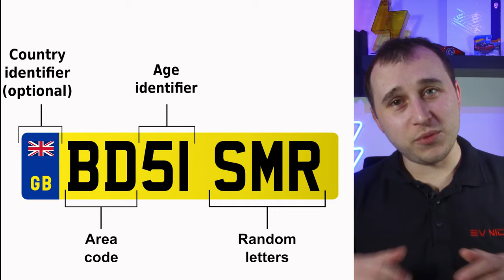EVs Should Pay Road Tax But More Than Diesel Cars?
In November 2022 the UK government announced a new budget in this budget the government decided to change the road tax system meaning Electric cars will pay road tax from the 1st of April 2025.  However, it will also affect Evs registered as far back as 2017 and further to that luxury road tax will also be added on to electric cars costing over 40 thousand pounds.  The biggest issue is when EVs pay £165 road tax there will be diesel cars paying £30 road tax is this right? of course its not!

00:00 Should Electric Cars Pay Road Tax
00:23 What WIll EVs Pay In Road Tax in 2025
01:02 The Issue With 1st April 2025 Date
02:12 Taxing 8-Year-OLD EVs Also!
03.30 Luxury Road Tax For Electric Cars
04:50 We Should Pay Road Tax BUT
05:48 Diesel Cars Will Pay Less Than EVs

💸 Thanks to Neil E Roberts and Peter J. Roberts of Oxon EVs for supporting the channel via patron!